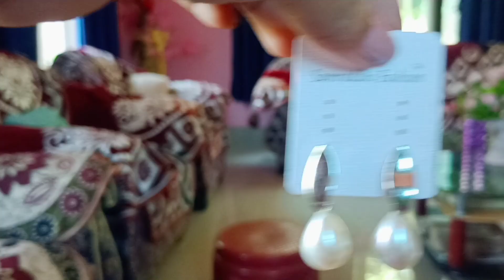Mendi bajar cha,a#Dam sosta#Momin nokkrom mix tv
Mendi bajar ni vlog video Momin nokkrom mix tv